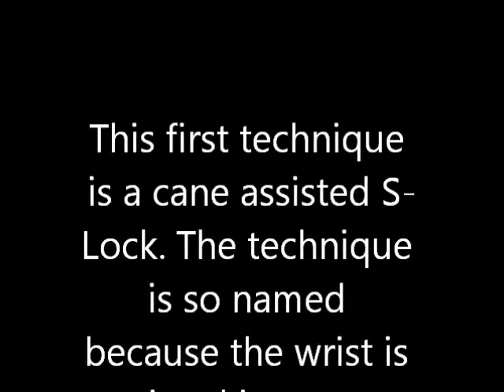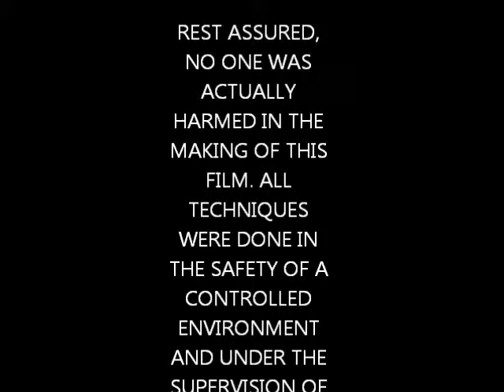Combat Hapkido Selected Weapon Techniques.1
A cane assisted S Lock and a counter to a rear gun assault are shown. No one was harmed in the making of this film, as all techniques were performed under the supervision of an instructor in a controlled environment.